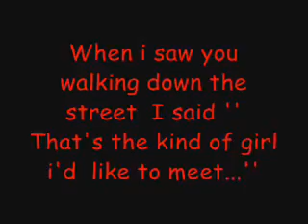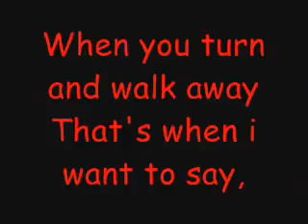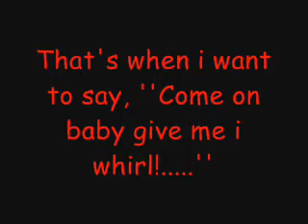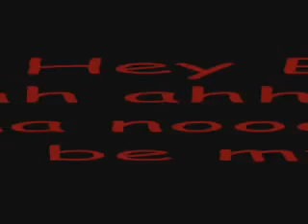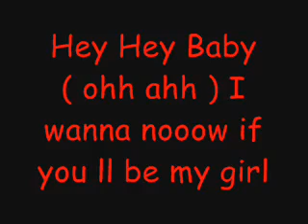Hey Babe - (Hey Hey baby ohh ahh) - Dj Otzi - Con testo (With LYRICS)